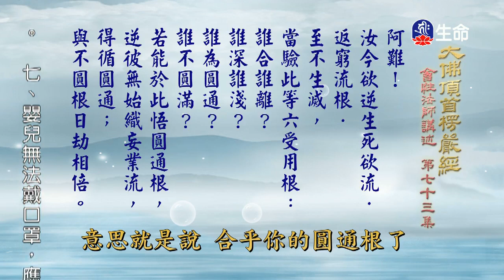大佛頂首楞嚴經(218)-1_長老法語_(lifetv_20200423_14:00)